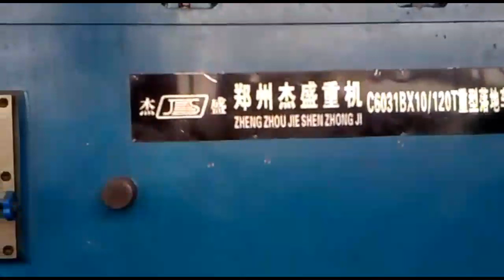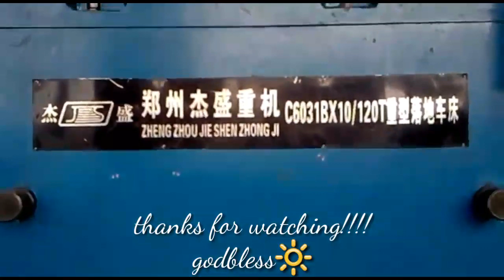The big Lathe Machine in the World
machine industry